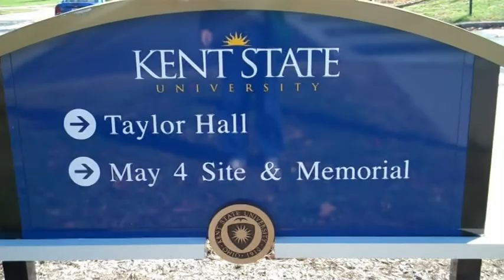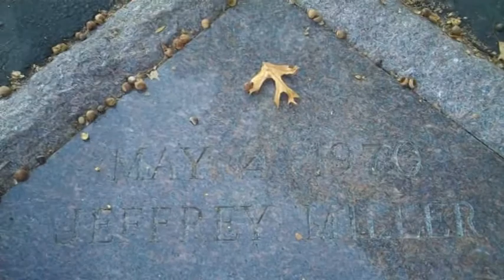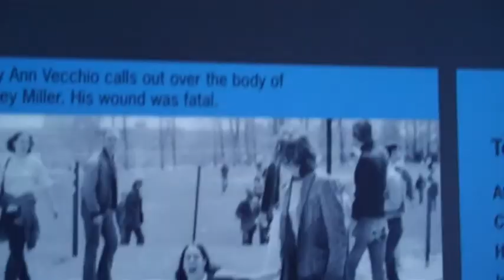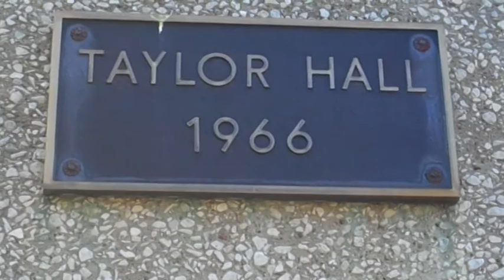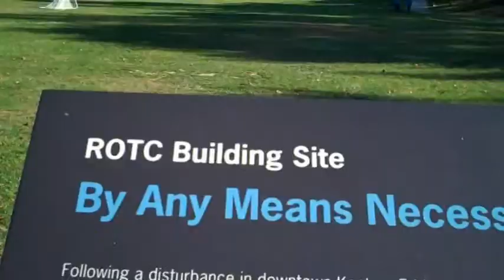Kent State Memorial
Kent State Memorial,In Living Memory of,  Allison Krause, Jeffery Miller, Sandra Scheuer, William Schroeder, May 4 1970